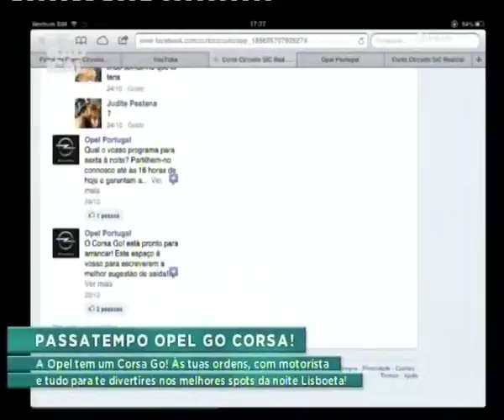12 11 21 Passatempo Opel Go Corsa